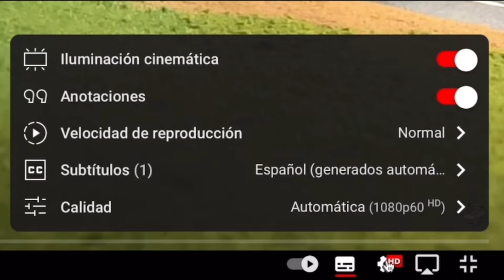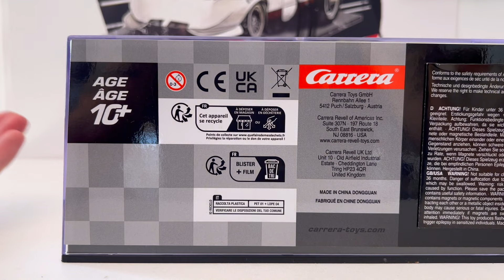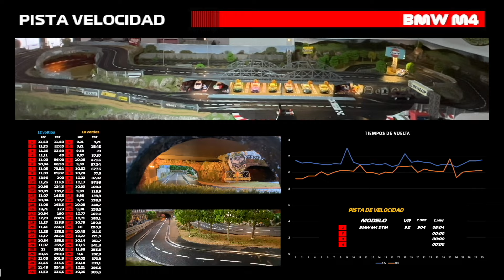Análisis BMW M4 GT3, CARRERA 1/24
Comenzamos con los modelos 1/24 y lo hacemos con este BMW M4 GT3 espectacular ganador de la DTM.
Canal para los que se inician en el mundo del Scalextric o Slot / Channel for beginners in the world of Slot.
SPyB tiene el orgullo de ser parte del equipo de comunicación de la marca de Slot SRC.
Grupos de Telegram Recomendados:
SCX Digital/AdvanceÑ